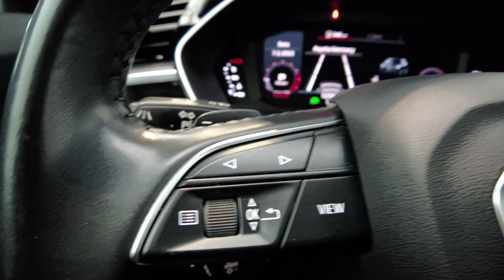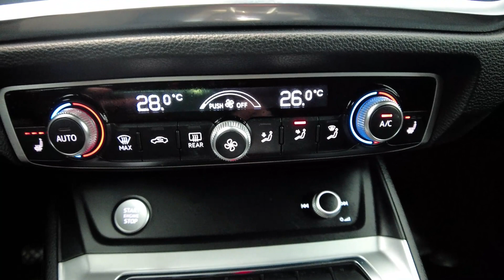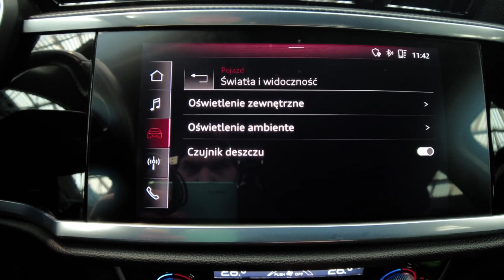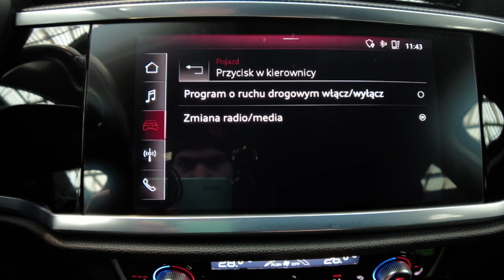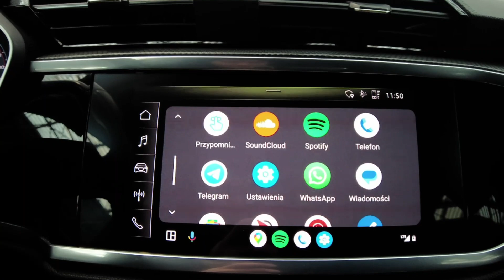AUDI Q3 SPORTBACK, S-line, S-tronic, virtual cockpit, tempomat aktywny, Auto Centrum Bracia Sikora